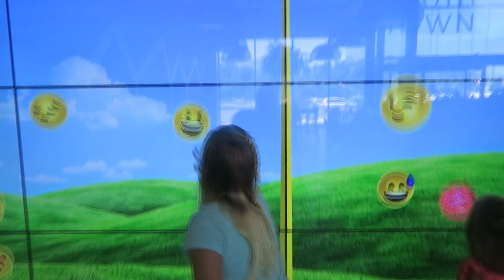BACK TO SCHOOL SHOPPING with MARLACATHERINE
Hi guys and welcome back! In this vlog we get some of our back to school shopping and may have to go again!